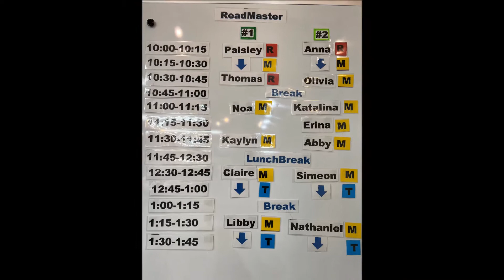New & Living Way Academy - 2021-2022 School Year